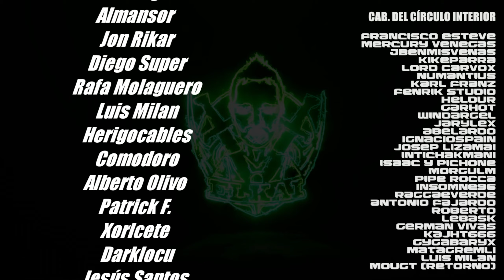"Un Mirror lo gana quien esté en mejor forma" NO MUERTOS vs NO MUERTOS / La Mortineta#29. BLOODBOWL3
¡COMPRA BLOOD BOWL 3 BARATÍSIMO! 🎮💰

Especificaciones técnicas de mi pc (alias el Nuevo Pepino):
16GB RAM G.Skill Trident Z Royal DDR4 3600Mhz
🐤PODÉIS SEGUIR NOVEDADES POR TWITTER 🐤